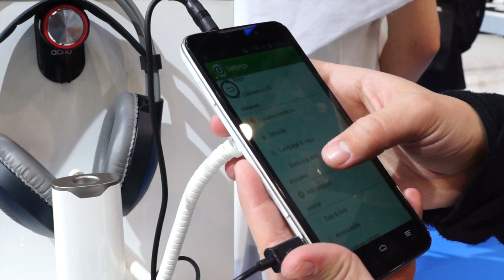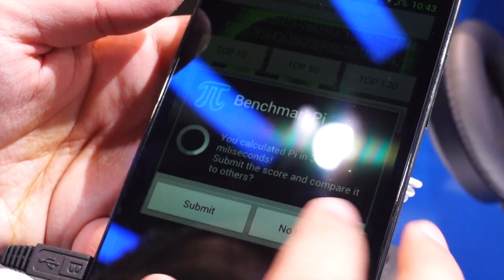ZTE Grand Memo hands on and benchmark tests - smartphone.bg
ZTE Grand Memo hands on and benchmark tests by http:// smartphone.bg